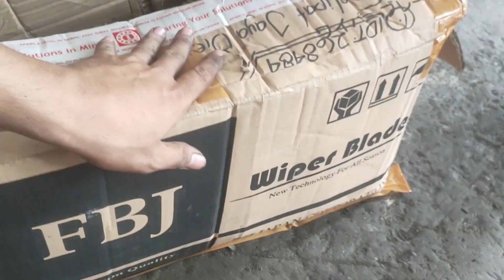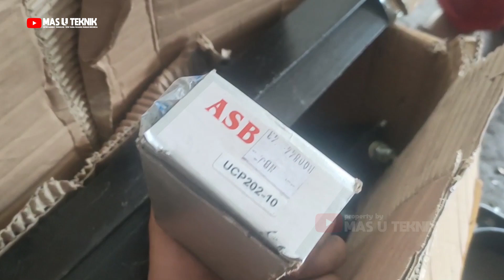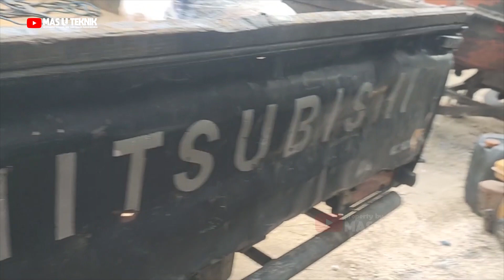Pompa aksial mas u teknik termurah sepanjang sejarah per aksialan...!!!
Kontak wa :   Admin 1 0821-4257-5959       Admin 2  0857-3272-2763